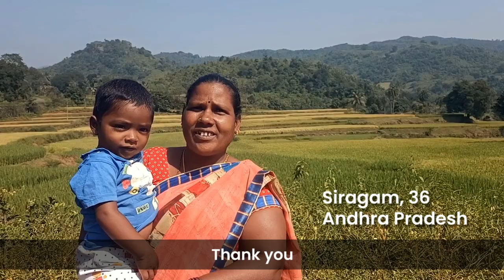Thank you!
Gratitude is grateful any which way you say it.

Do watch this short video--and hear our thanks in diverse languages directly from the people you have supported all over India!

From the bottom of our hearts—thank you for being on this journey with us!